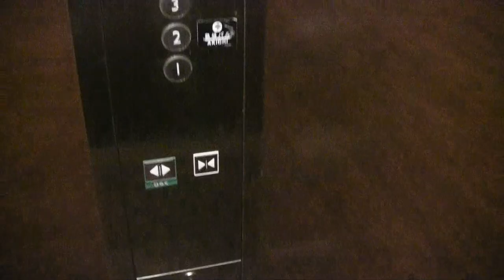調布市某ビルのエレベーター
三菱製 9名600kg アクシーズ